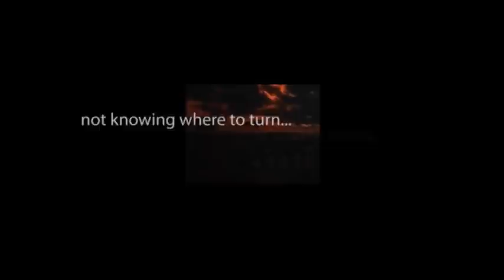CBS Radio Mystery Theater "Pool of Fear" starring Morgan Fairchild and William Redfield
A young woman offers an ex-con $10,000 to kill her stepmother.